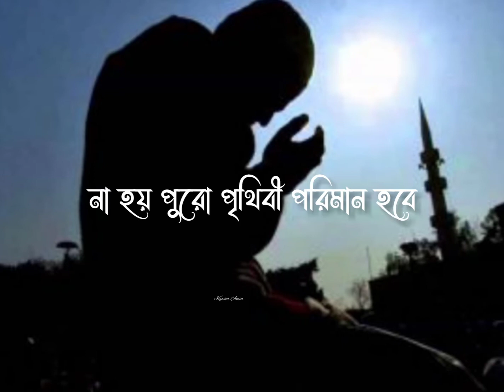আল্লাহ তোমার রহমততো অগুণিত❤️সৈয়দ মোকাররম বারী❤️।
আল্লাহ তুমিত রহমান।